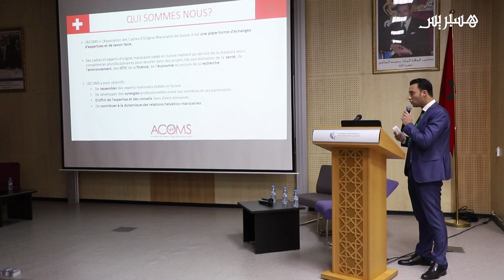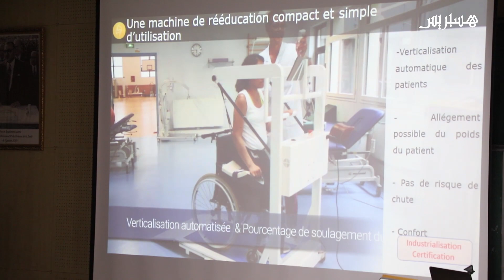تشجيع الابتكار في مجال الصحة يجمع خبراء شبابا بالدار البيضاء